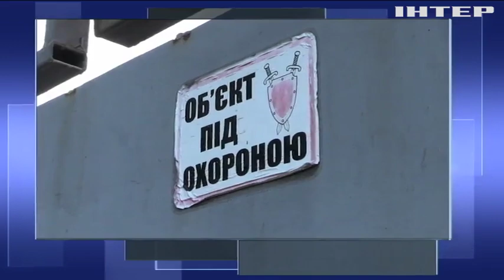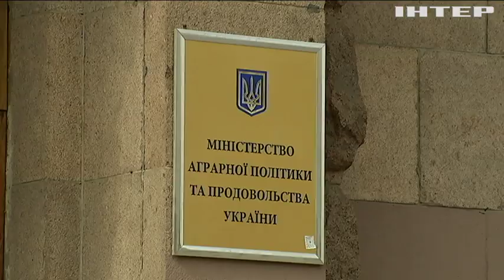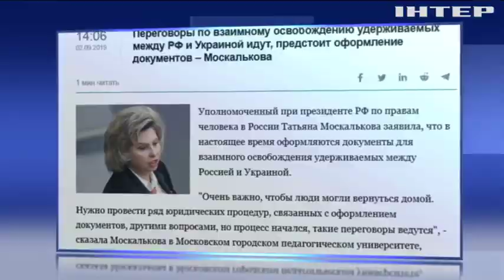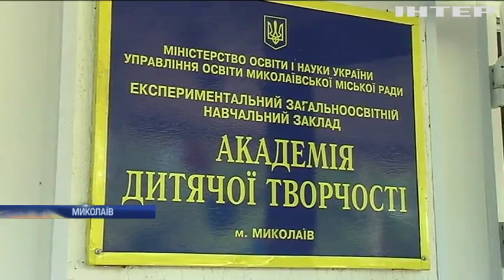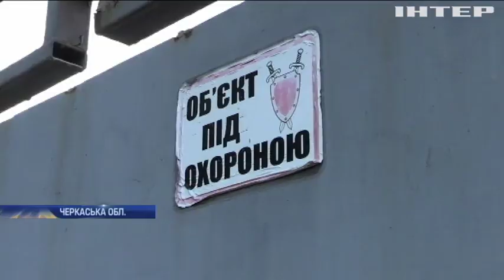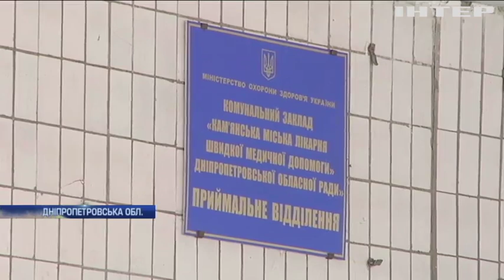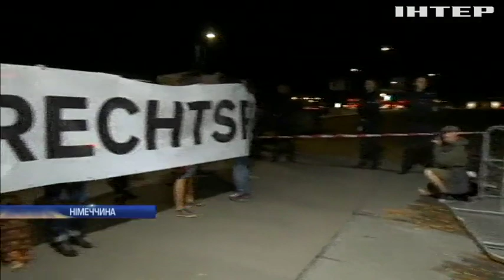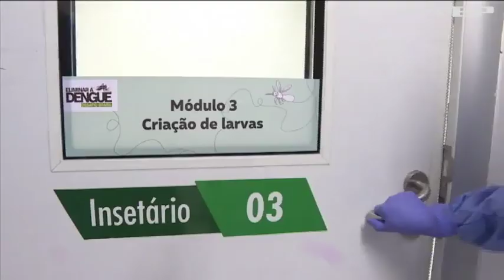Подробности, выпуск за 2 сентября 2019 года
Дивіться у випуску:
Чому в Золотоноші люди потерпають від брудного повітря та смороду? І до чого тут кури?;
Як на Волині майже на кордоні з ЄС українці живуть у нелюдських умовах? Куди дивляться чиновники?;
До узбережжя Сполучених Штатів наближається надпотужний тайфун. Як готуються зустріти стихію?;
Британію штурмують сотні мігрантів. Чому люди, ризикуючи життям, хочуть потрапити в країну до "Брекзиту"?